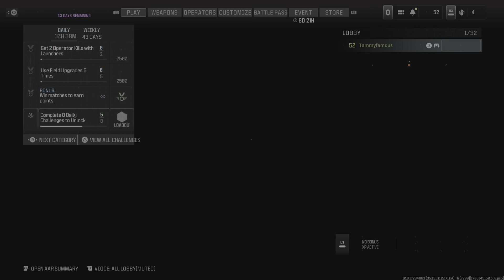Call of Duty_ 10vs10 mosh pit 4K HDR PS5 Gameplay shooting skills